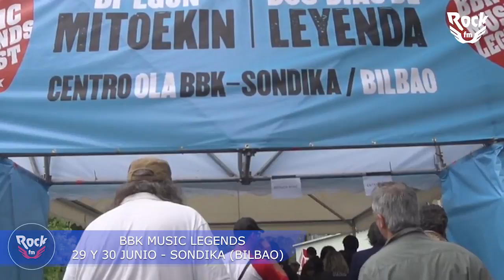RockFM | AGENDA 14/5/18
El rock and roll en directo que estás buscando, en la Agenda RockFM.